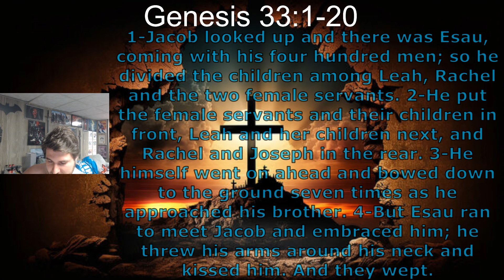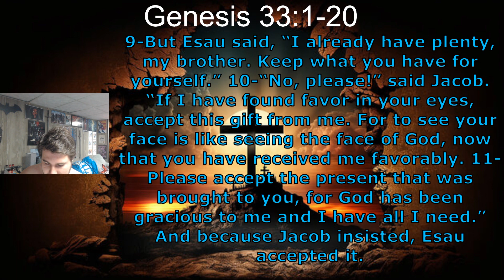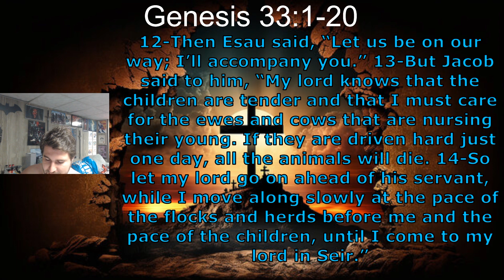33:1-20 Jacob Meets Esau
We find out if Esau has forgiven Jacob, or if he wants to kill him.